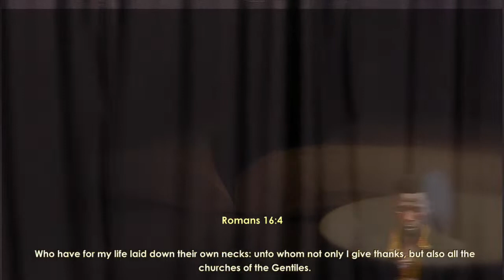SOUL WINNING | #4 | EVANGELIST ODERA DENIS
Zoe Kingdom Church has a vision of raising associates of the God kind and manifesting the divine life in the nations of the earth.

We love lead and transform